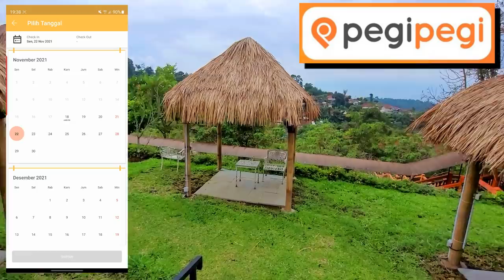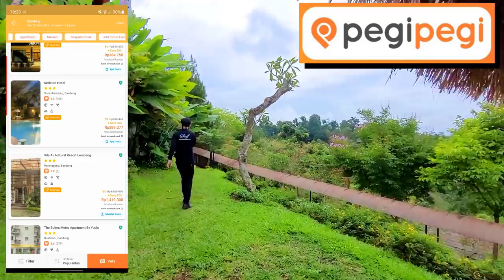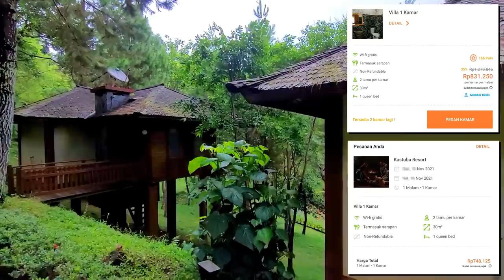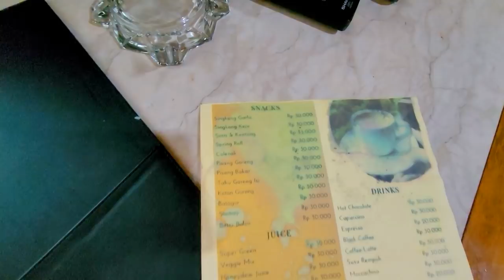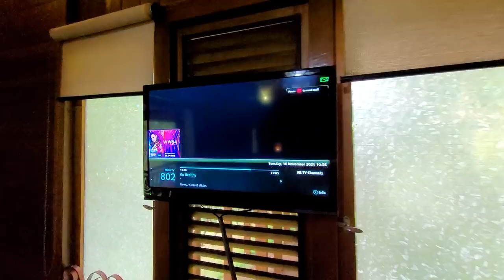VILLA TERSEMBUNYI DI BUKIT LEMBANG!! | Review Resort Keren PEGIPEGI | Kastuba Resort & Resto Bandung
Kita Bookingnya pakai Pegipegi karena di Pegipegi hotelnya lengkap dan ada quick filter AntiBoros yang bisa bikin hemat untuk staycation lho!

Kastuba Resort & Resto
Jl. Bukit Maribaya Kp. Sindangwangi, RT.01/RW.09
Mekarwangi, Lembang, Kabupaten Bandung Barat

Butuh informasi lokasi tempat menginap lain di kota Bandung yang pernah kita review sebelum-sebelumnya? cek list di bawah ini aja ya

Villa lembang dekat dago dreampark bandung
Villa 1 kamar dengan fasilitas lengkap di lembang
Villa 3 kamar bisa muat sampai 9 orang di lembang
Review jujur katsuba resort and resto lembang
Share pengalaman menginap kita di katsuba resort lembang
Resort luas di lembah lembang dengan banyak pilihan villa
Destinasi staycation yang sejuk dan rimbun di lembang bandung barat
Booking tempat menginap superhemat pakai aplikasi pegipegi
Mencoba fitur filter antiboros di pegipegi untuk staycation hemat
Review detil villa 1 kamar dengan balkon luas di katsuba resort
Resort villa di lokasi dekat lembang dan dago bandung
Seperti ini nih rasanya menginap di villa kece lembang bandung
Resort di kawasan maribaya lembang yang luas dan kece banget
Resort dengan banyak spot instagramable di lembang bandung
Resort villa instagramable dengan spot keren untuk foto feed kamu
Liburan sekalian healing jiwa kamu di katsuba resort lembang
Beginilah review jujur kita menginap di katsuba resort lembang
Staycation hemat dengan fitur antiboros di pegipegi
Villa kece dengan balkon luas dan view hutan pinus lembang
Vila murah lembang dengan banyak fasilitas dan instagramable
Villa staycation terkeren dengan pemandangan hutan pinus lembang
Rekomendasi villa kece di maribaya lembang untuk liburan santai kamu
Menikmati sejuknya lembang di resort katsuba yang luas dan kece
Villa estetik di lokasi instagramable lembah maribaya lembang
Review vila cantik dengan view lembah keren di maribaya lembang
Di sini banyak banget villa-nya! katsuba resort and resto lembang
Banyak pilihan jenis vila di resort katsuba lembang ini
Nikmatnya udara segar & adem di villa kayu resort katsuba lembang
Villa reccomended untuk liburan sekalian self healing di lembang
Room tour villa 1 kamar di resort kastuba lembang bandung barat
villa kece untuk honeymoon